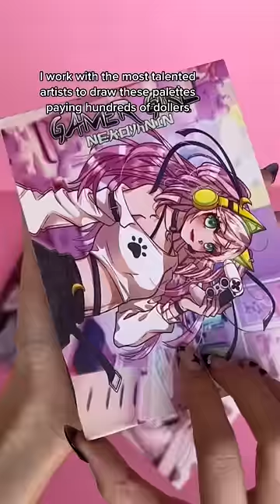This eyeliner won best seller in my shop!